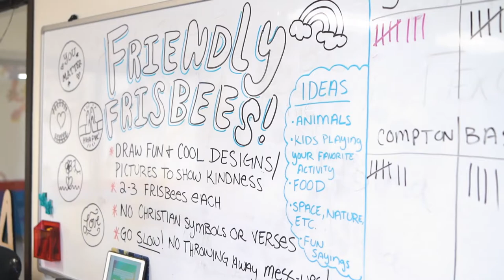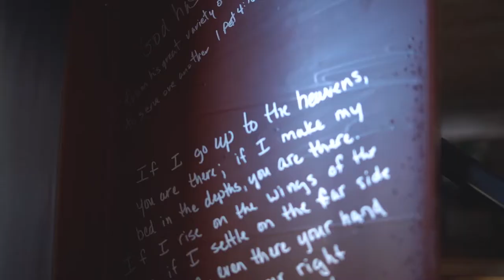LCCS In Action 2021 Recap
What an amazing day to worship and serve together as an Eagle family! On November 17, 2021, we devoted time to serving our school and community. Every class, from Pre-K through 12th grade, participated in giving their time and talents to impact the kingdom, and our families and friends partnered with us by sponsoring our work-a-thon through donations to the school.